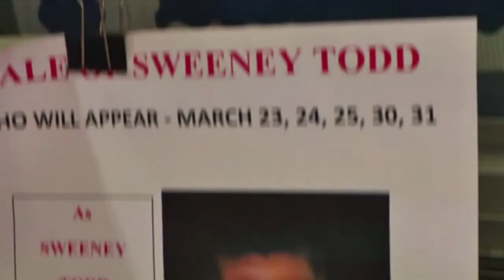From the Process to the Product: The Making of Sweeney Todd - Pt. 2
The Susan E. Wagner production of "Sweeney Todd: The Demon Barber of Fleet Street" features a cast of 80 actors, 15 crew members and an accomplished orchestra of 30 pieces whom audiences have called "outstanding, talented and professional".

Now, for the first time, follow their journey from the first staging, to the final curtain call; attend the tale of Sweeney Todd from the process to the product.